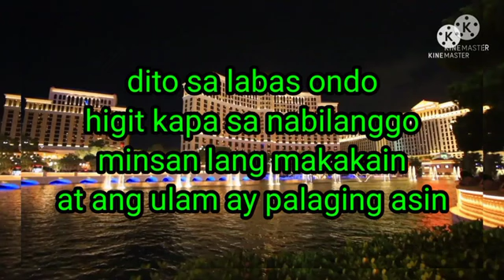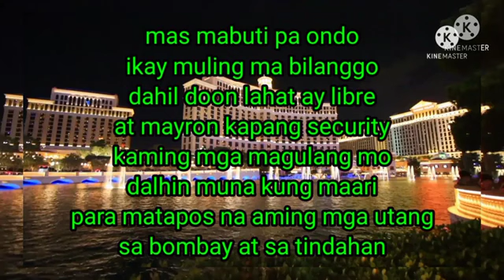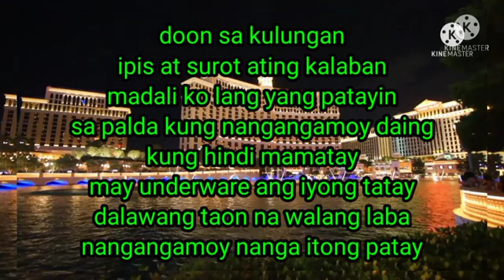MALIGAYANG PASKO - KARAOKE - By: ELJHON DALAGUIT LIPON